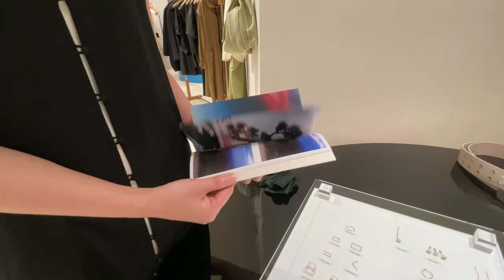超個人的なお買い物ツアーしちゃいます!!!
世界で活躍するコレクションブランドから新進気鋭のデザイナーズブランドまで幅広く取扱うセレクトショップ。
東京・名古屋・大阪にショップ展開しております。
国内外、有名無名を問わず、様々なジャンルのブランド、アイテムをミックスすることで『MIDWESTらしいファッション』を創造し、『洋服を楽しむというカルチャー』を発信しております。

ALMOSTBLACK
ANREALAGE
ANREALAGE × VISION STREET WEAR
BLANC..
DC × BASQUIAT
DISCOVERED
doublet
DRESSEDUNDRESSED
FUMITO GANRYU
Ground Y
JOHN LAWRENCE SULLIVAN
KIJIMA TAKAYUKI
kolor
kolor beacon
ksubi
LAD MUSICIAN
LES TIEN
LIBERUM
Maison Margiela
MAISON U
Off-White
PATRICK STEPHAN
P.E.O.T.W AG
RAF SIMONS
RAF SIMONS × FRED PERRY
Rick Owens
TAKAHIROMIYASHITATheSoloist.
th
th vier
TOGA VIRILIS
TOGA × Speedo
UNITED NUDE
WE11DONE
yoshiokubo
VITAL MATERIAL